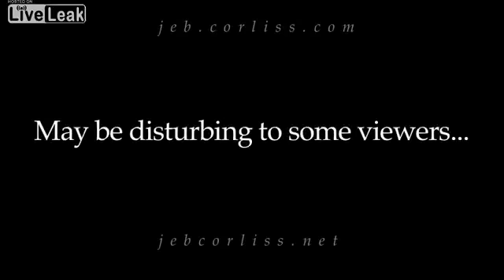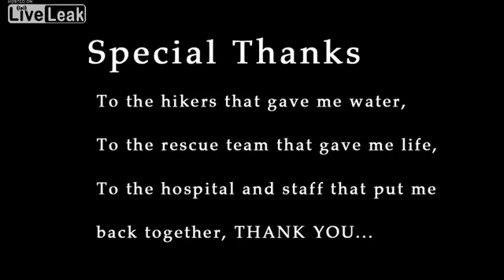Base Jumper Breaks Both Legs Jumping off Mountain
Jeb Corliss, 35, broke both of his legs and nearly died after a botched jump from Table Mountain in South Africa. He was in the hospital for five weeks after the accident.